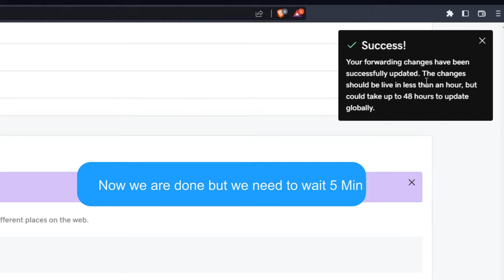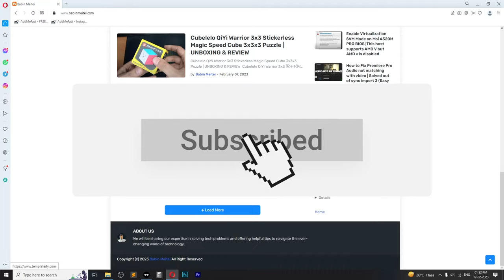How to fix your domain or This page is parked free, courtesy of Godaddy.com [Solved]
In this tutorial i will be showing you How to fix your domain or This page is parked free, courtesy of Godaddy.com in 2023 [Solved]
for exclusive content and updates that you won't find anywhere else, including on my YouTube channel.